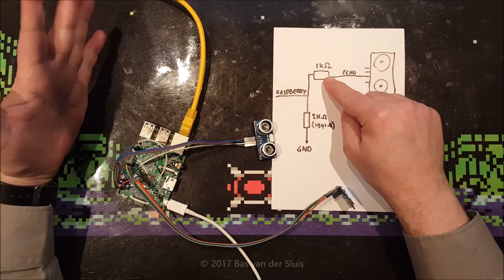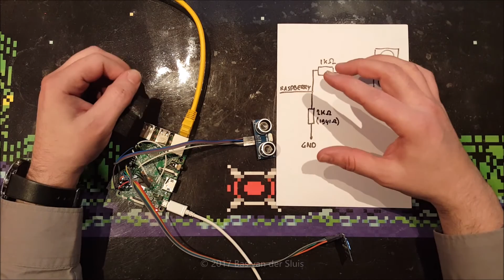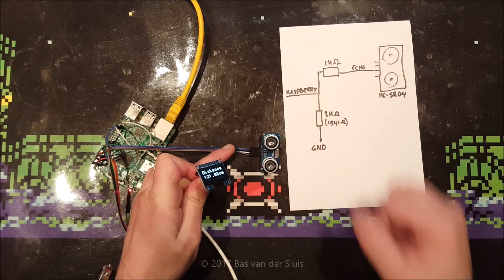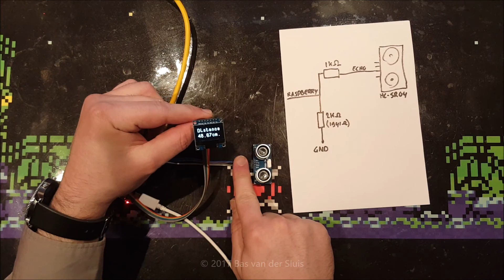Measuring distance accurately with a Raspberry Pi and a HC-SR04 sensor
To download the Python scripts, you can check my Github repository

The cli-version of the script just uses the GPIO-library and echos the measured distance to the command line interface.
The oled-version also uses the Adafruit library and uses the 128x64 OLED display (for which you can check my other video

I wrote the Python script so that the measurement is as fast as possible. I'm no expert at Python, so if you know of a way which works faster (and increases the accuracy), please let me know!